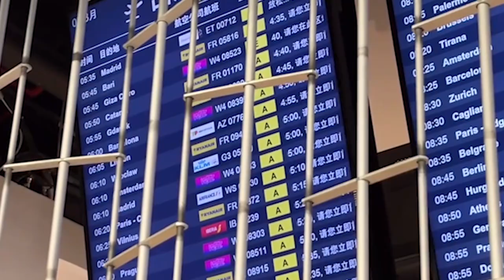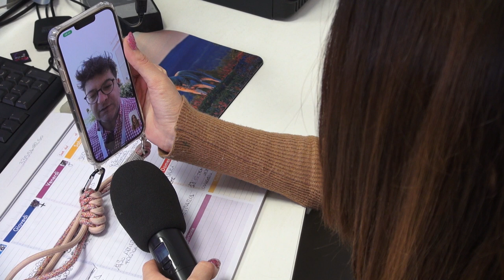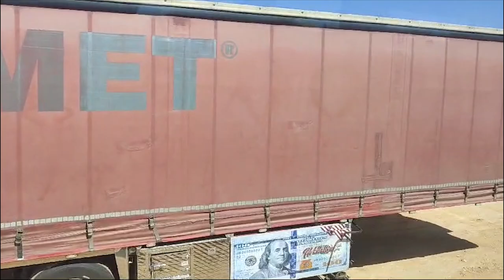Il viaggio di speranza verso Rafah, presenti anche tre aretini. Pezzati: "situazione apocalittica"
E' questo il primo drammatico raccontro che arriva dalla carovana solidale partita alla volta di Rafah, luogo simbolo della guerra Hamas-Israele, della quale fanno parte anche tre aretini.
Paolo Pezzati, portavoce sulle crisi umanitarie di Oxfam Italia, il giornalista Luca Faenzi e Alfio Nicotra, partiti insieme ad operatori umanitari, attivisti, giornalisti e al gruppo di 14 parlamentari dell’opposizione, componenti dell’Intergruppo per la Palestina.